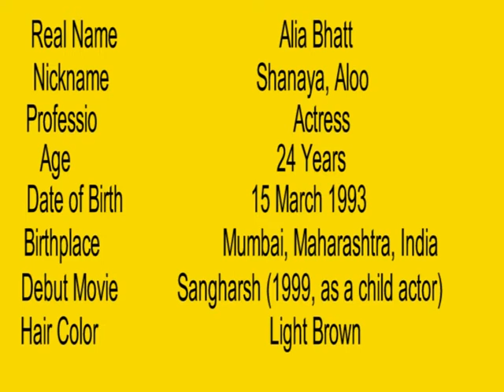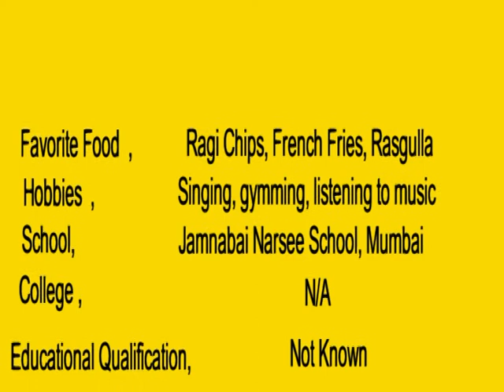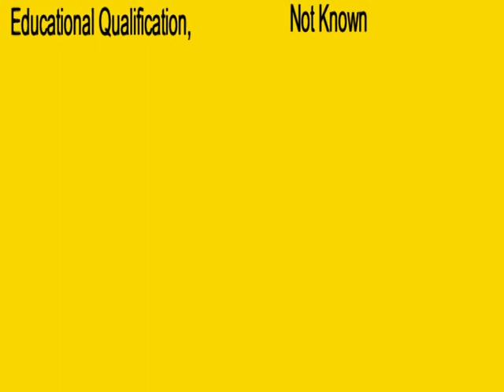Alia Bhatt Net Worth, Biography, Age, Height, Boyfriends, lifestyle, Salary